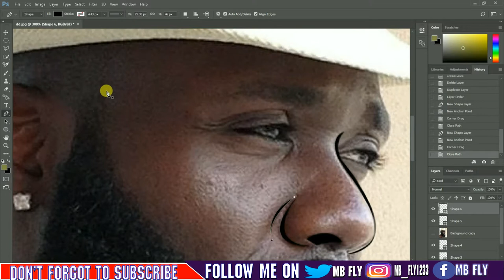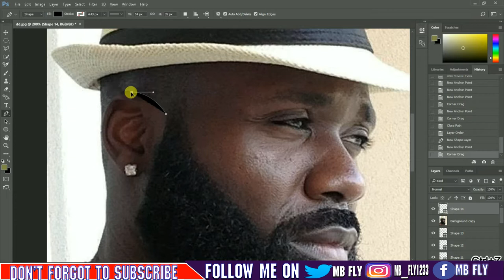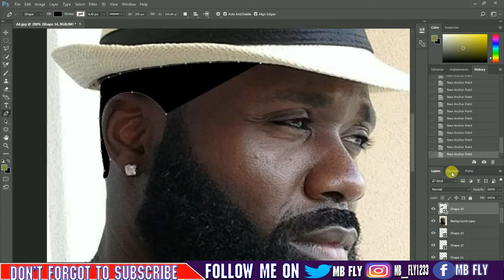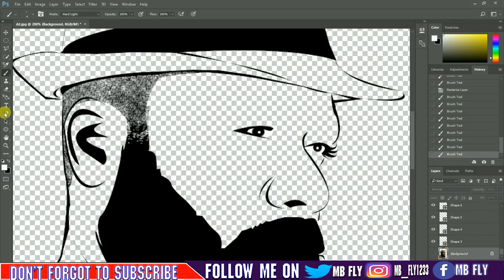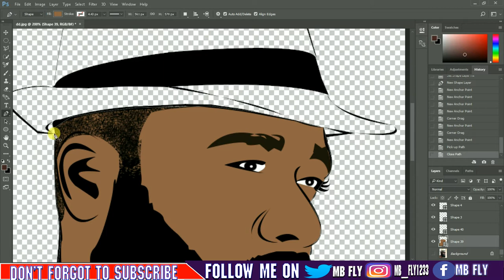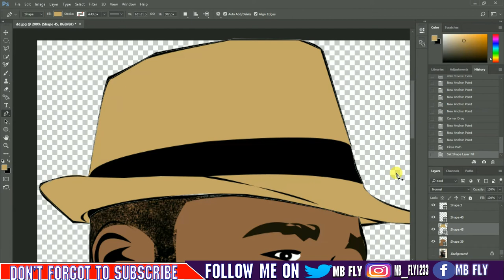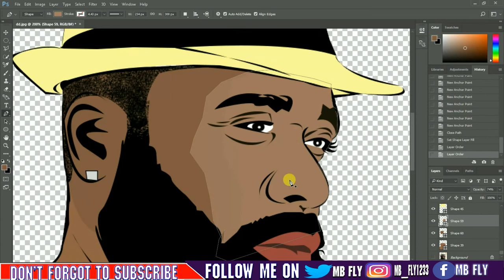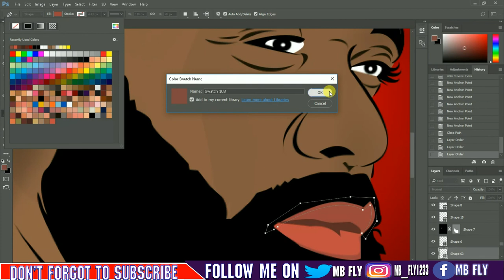Photoshop Cartoon Effect Tutorial #3 speed art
In this video i will be showing you how to cartoon yourself using adobe photoshop. I hope this helps everyone else as well as Tyler.
If there are any questions you want to ask or something i have missed in the video, just leave a comment and i will try and get back to you ASAP!